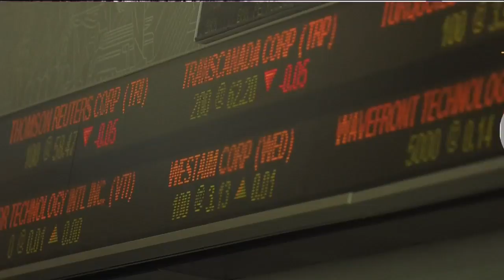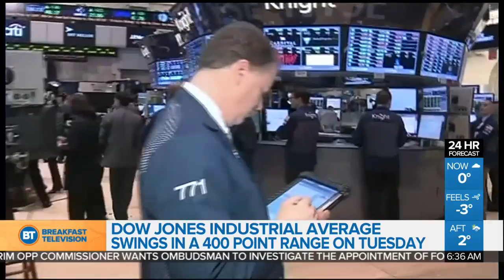Modest price gains predicted next year for the GTA